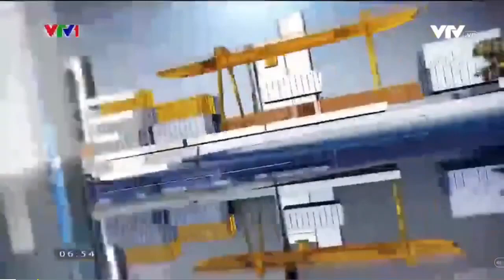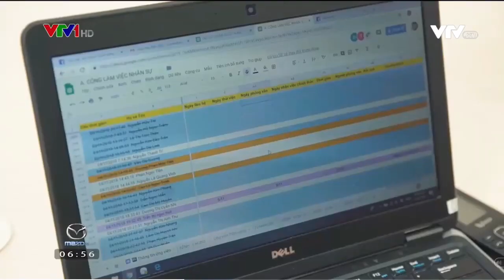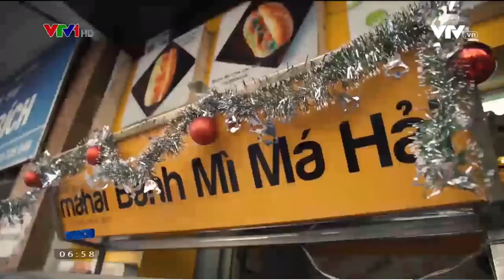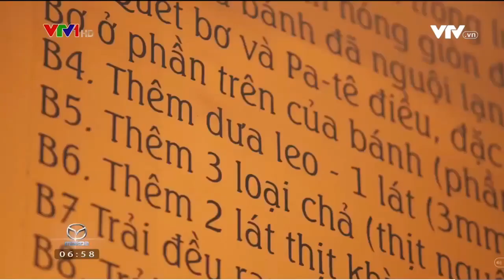BÁNH MÌ MÁ HẢI | CHẤT LƯỢNG 5 SAO TRÊN HÈ PHỐ | PHÓNG SỰ CÀ PHÊ KHỞI NGHIỆP VTV1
Cà phê Khởi nghiệp VTV1 nói về chương trình nhượng quyền của Bánh mì Má Hải cuối năm 2018.
Với tiêu chí ngon, sạch, dinh dưỡng, Bánh Mì Má Hải luôn mong muốn mang đến những bữa ăn sáng đường phố với chất lượng 5 sao ngon như tại nhà hàng. Từ đó, bánh mì chả cá Má Hải luôn nỗ lực phát triển hết mình để hoàn thiện từ chất lượng sản phẩm cũng như dịch vụ của mình.
Khách hàng là người thân – Tận tâm trên từng sản phẩm
HOTLINE NHƯỢNG QUYỀN :  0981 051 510